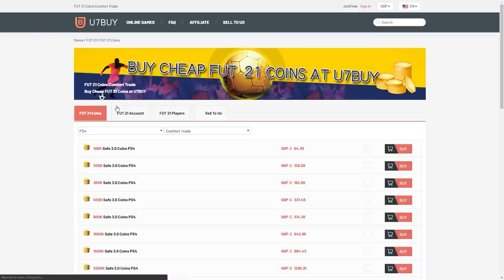MID ICON PACKS & INSANE PLAYER PICKS! FIFA21 ULTIMATE TEAM